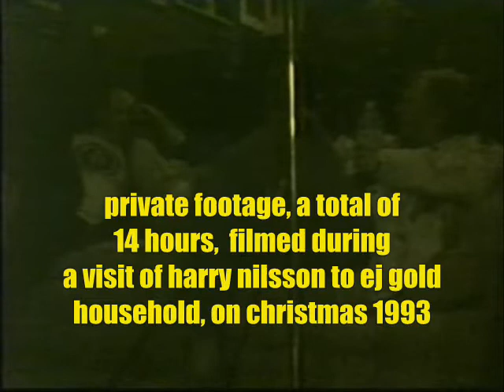NEW Harry Nilsson song "If I had a Dollar" LIVE VIDEO studio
presents this LIVE studio video of harry nilsson and ej gold in studio with jimmi accardi on guitar, bob bachtold on drums and menlo macfarlane on percussion. Engineered, mixed & mastered by grammy winner oz fritz.
This improvisation was based on an earlier discussion between harry nilsson, ej gold and jimmi accardi about songwriting, rhyming, rhythm and significance. The result is a song that is a combination of ideas of several musican/songwriters. Listen carefully for tips on how to improv lyrics!!!